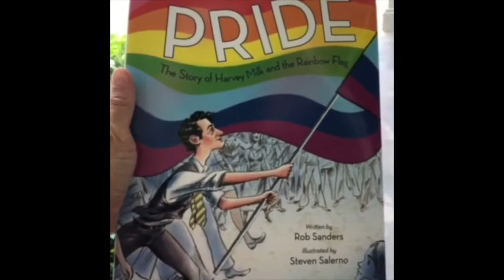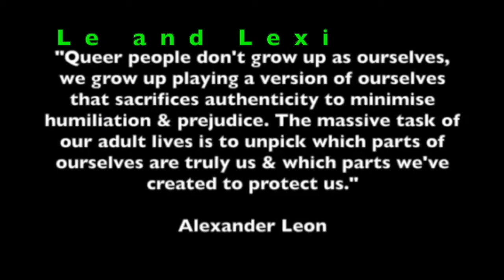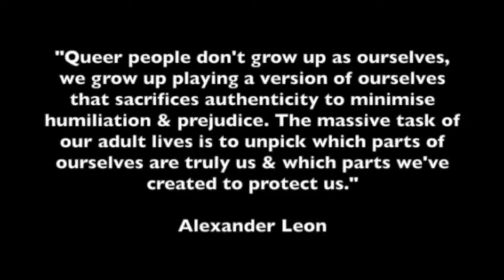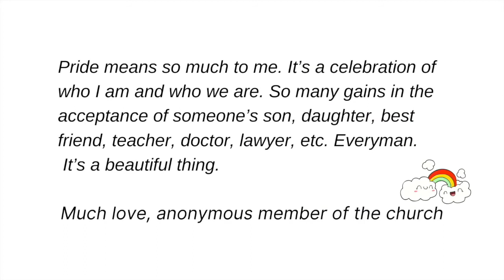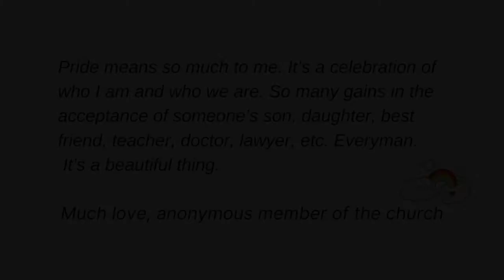PRIDE at OLUMC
We Asked: Why is PRIDE Important to You?